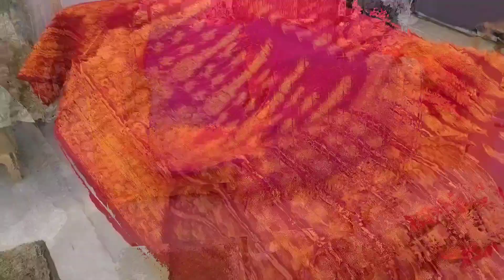MY Rignai Collection/ My Wardrobe Collection